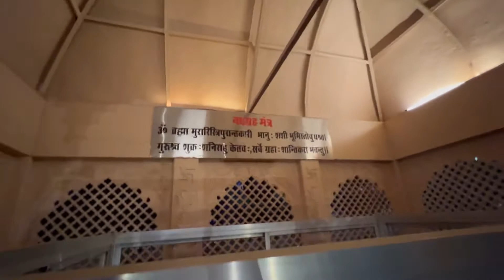श्री राम मन्दिर संध्या आरती ।VIP Road Raipur |Ram Mandir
Hello Welcome guys I am Saurabh . How are you? I hope you are good.

Ram Mandir is located at VIP Road (Airport Road ) in Raipur Chhattisgarh. This is famous temple of lord Rama. Thousands of devotees comes everyday in this temple to worship lord Rama.

This Temple was built in Rajwada Style of Art and total cost of built up is up to 15 crores and idol of Rama Sita and Hanuman Ji was scluptured in single stone of Markana Stone.